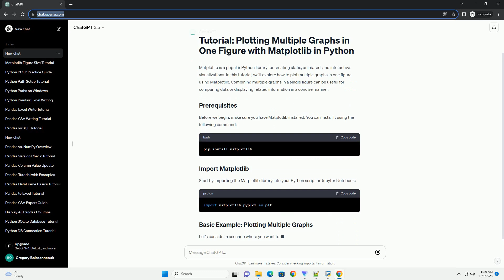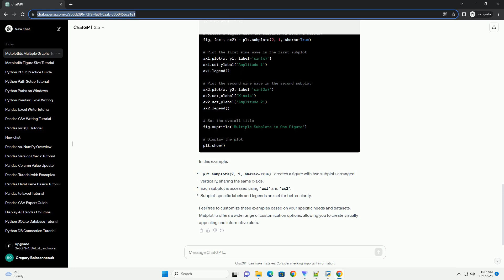python plot multiple graphs in one figure matplotlib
Matplotlib is a popular Python library for creating static, animated, and interactive visualizations. In this tutorial, we'll explore how to plot multiple graphs in one figure using Matplotlib. Combining multiple graphs in a single figure can be useful for comparing data or displaying related information in a concise manner.
Before we begin, make sure you have Matplotlib installed. You can install it using the following command:
Start by importing the Matplotlib library into your Python script or Jupyter Notebook:
Let's consider a scenario where you want to plot two sine waves in one figure. Here's a simple example:
In this example:
You can also create multiple subplots within a single figure. Here's an example with two subplots arranged vertically:
In this example:
Feel free to customize these examples based on your specific needs and datasets. Matplotlib offers a wide range of customization options, allowing you to create visually appealing and informative plots.
ChatGPT